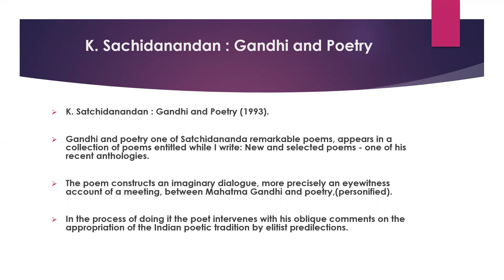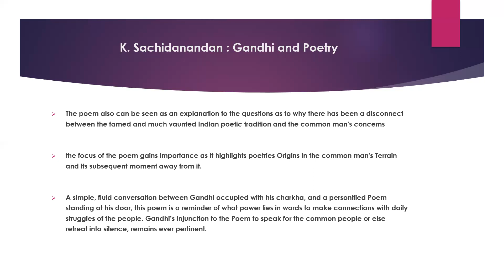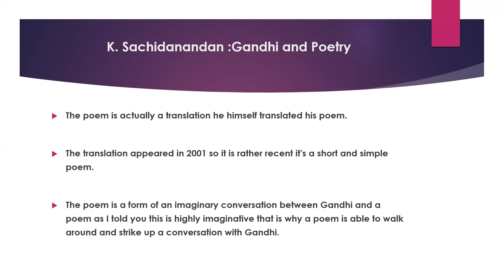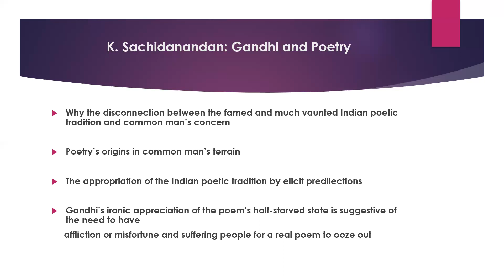Gandhi and poetry By Sachidanandan